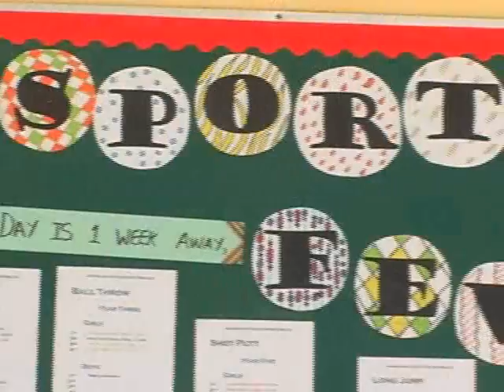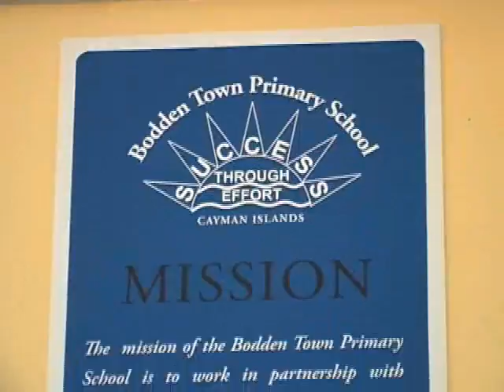BT Reading Programme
A new reading initiative hits a home run with students.